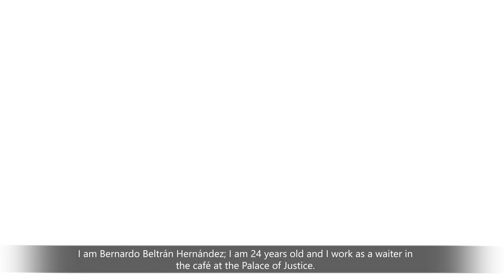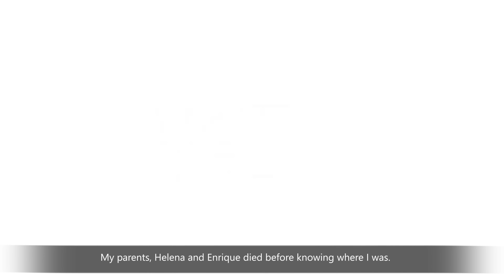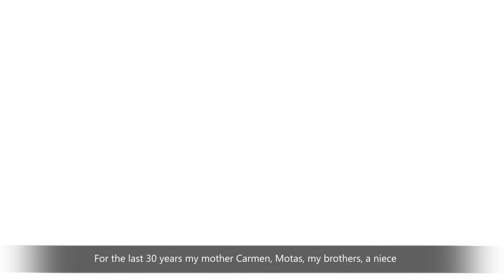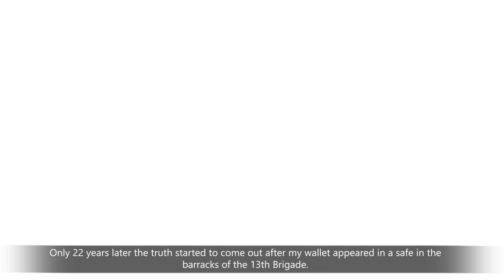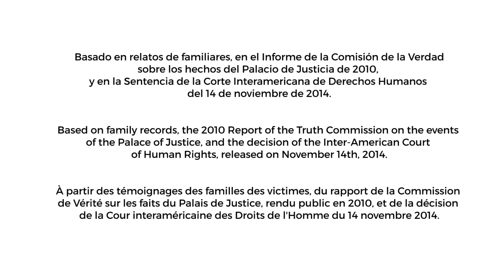30 years waiting for justice - Full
Audiovisual tribute from Colombian actors and actresses to the victims on 6th and 7th of November during the events of the Courthouse (Justice Palace)